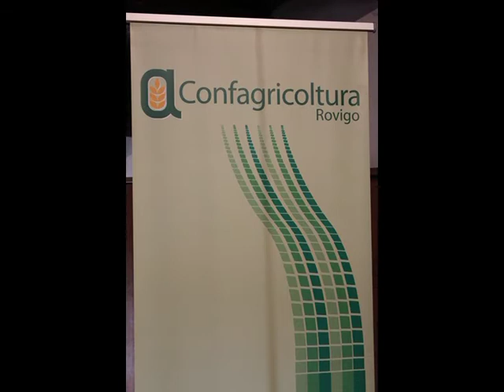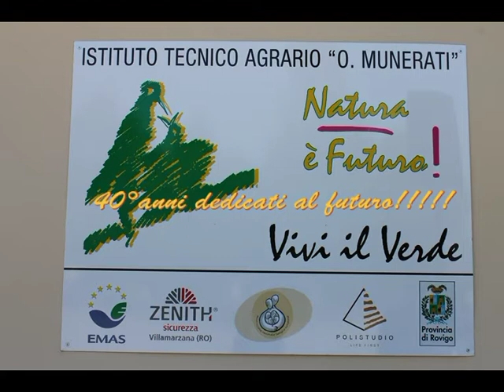(finale) 40° ITAS "O.MUNERATI" - ROVIGO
Festa del 40° ITAS "O. MUNERATI" - ROVIGO